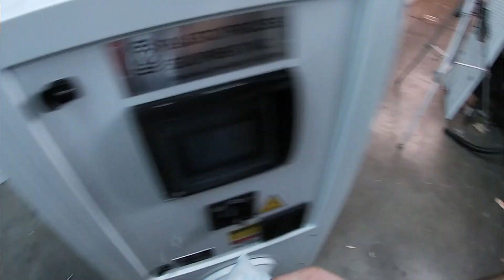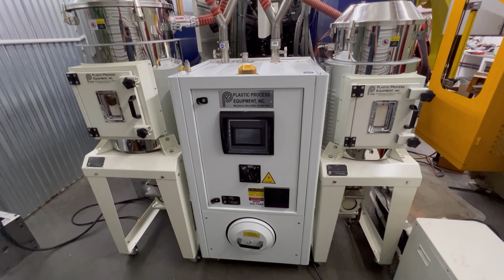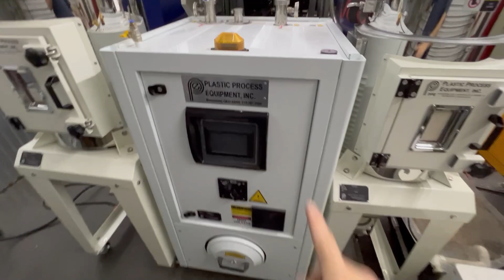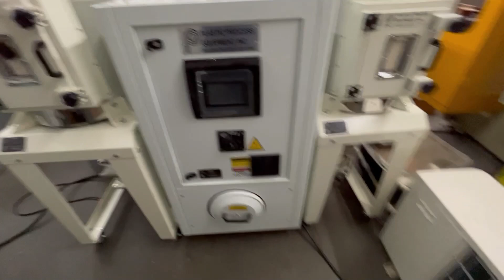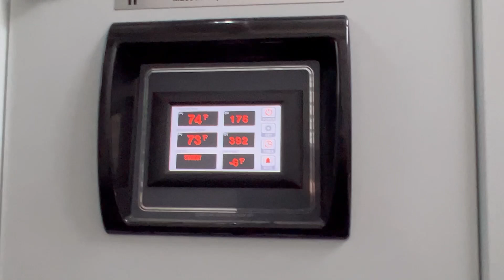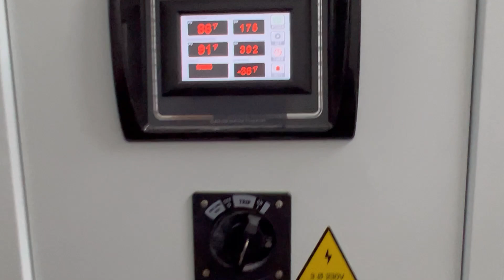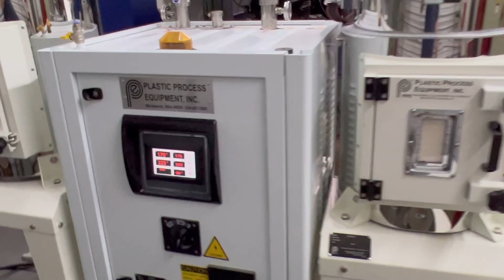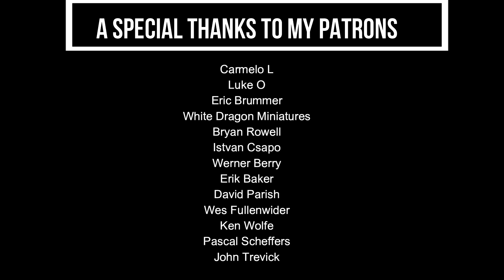PLASTIC DRYING FOR INJECTION MOLDING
Hi Folks,
Part 2 talks about the plastic drying equipment that I set up for the large dual shot molding machine.  Check it out.  Some content was from January!
Thanks
Dave
Dragonfly